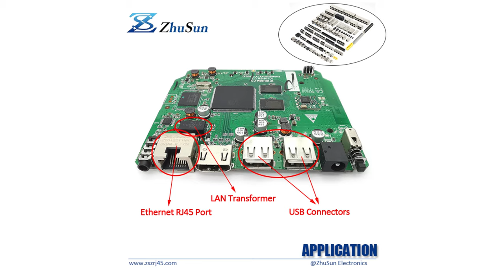7499211122A Compatible ZhuSun RJ45 Modular Jack